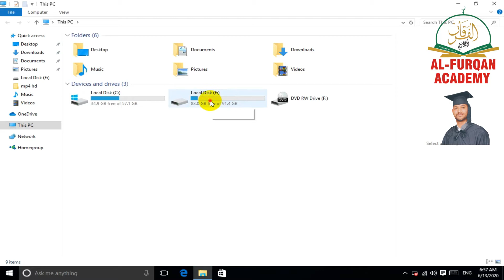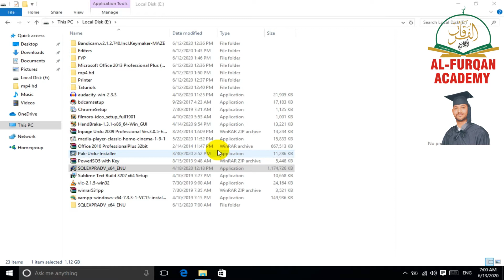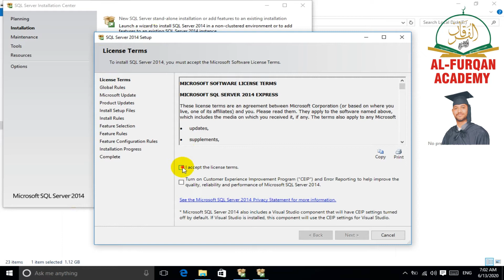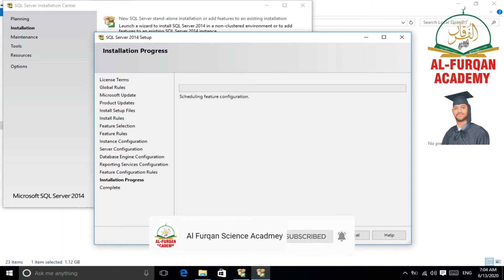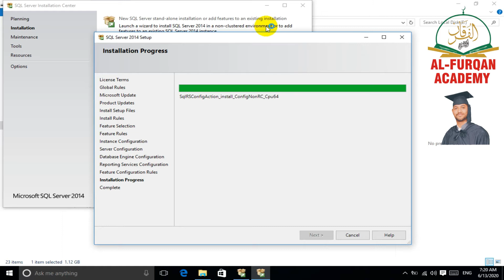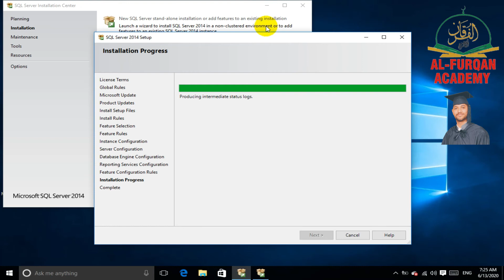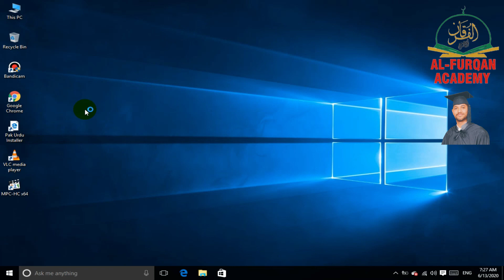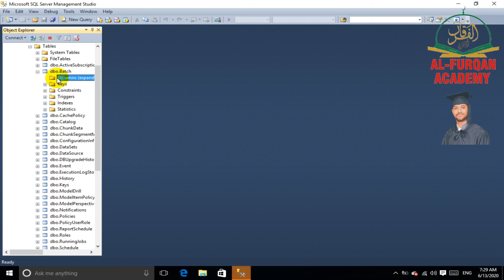How to install Microsoft SQL Server 2014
Today I am Going To show how to Install Microsoft SQL Server 2014.